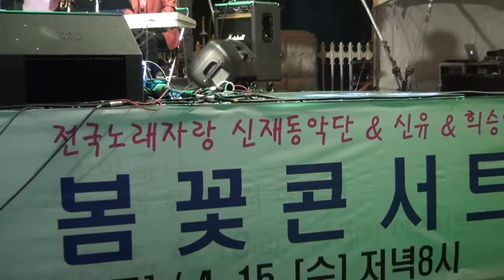전국노래자랑 신재동악단 Untitled